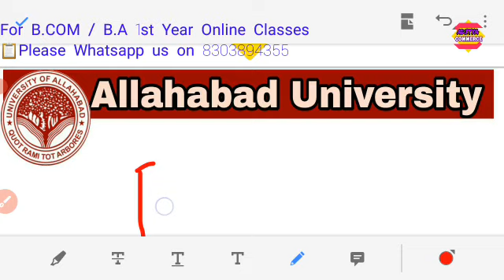बुरी खबर😦RESULT🔴Breaking Update | Allahabad University Entrance Result 2021 |AU Admission2021|Cutoff